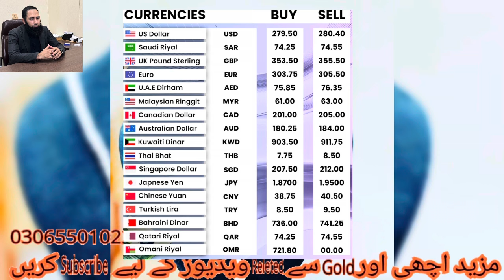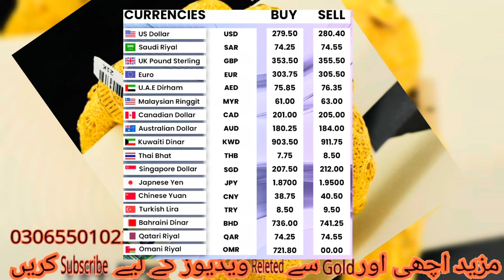International Market Main Izafa | Gold Rate | Gold Prediction | dollar rate | Silver rate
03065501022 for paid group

gold investment
gold news today
gold price
gold rate
gold rates
gold rates in pakistan today
gold today
gold update